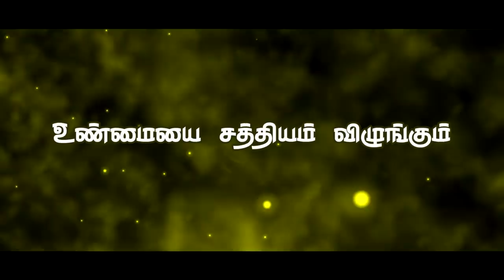" உண்மையை சத்தியம் விழுங்கும்"(HD) Mar 20th 2019 Today's Promise with Bro.D.Jestin (DD1839)